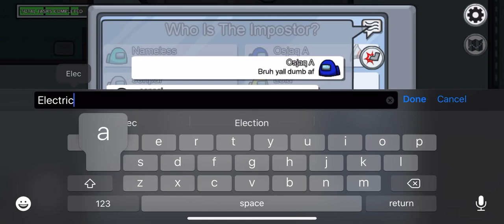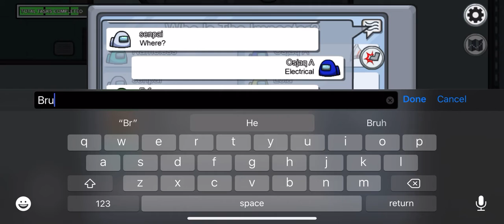Among us is god tier